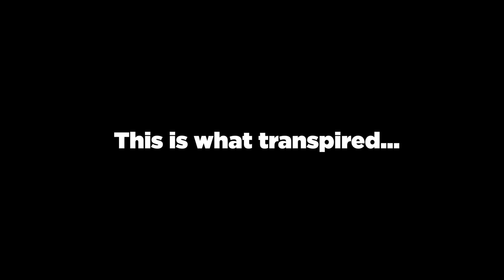Modern Warfare but the pregame lobby is funnier than the gameplay...